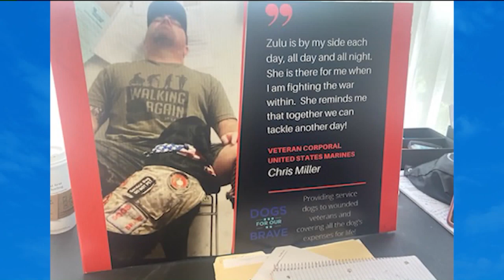New Day Cleveland Veterans Show - Chris Miller Segment